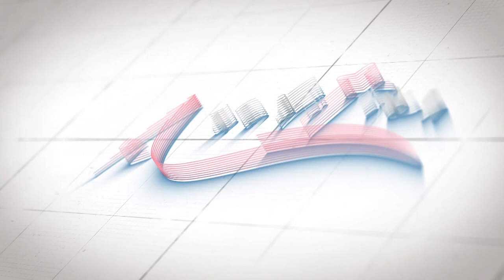ঋদ্ধিমা Bold Photoshoot করলেই বা ক্ষতি কী? Gaurav Chakrabarty | Ridhima Ghosh | Zee5 | Seven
রং মিলান্তি থেকে Seven। গৌরব-ঋদ্ধিমার অনস্ক্রিন এবং অফস্ক্রিন জুটি সব সময় চর্চায়। মানুষ এবং অভিনেতা হিসেবে তারা কেমন? একে অপরের সম্পর্কে অনেক সিক্রেট শেয়ার করলেন এই দম্পতি। সব্যসাচী চক্রবর্তীর বাড়ির বউ হিসেবে সাহসী photoshoot করার পর সমালোচনা কীভাবে সামলান গৌরব? সব শেয়ার করলেন এডিটর Debopriyo Dutta Majumder er সঙ্গে।